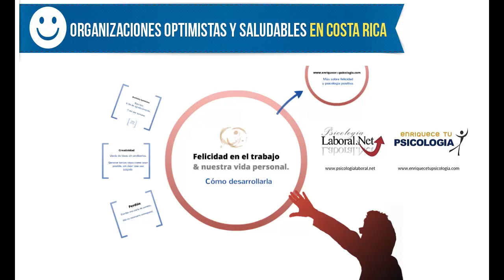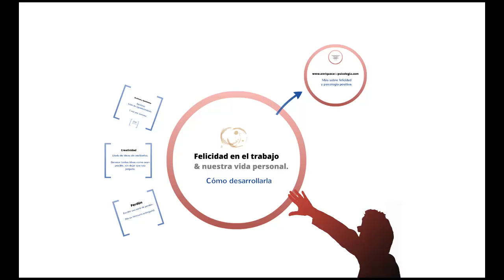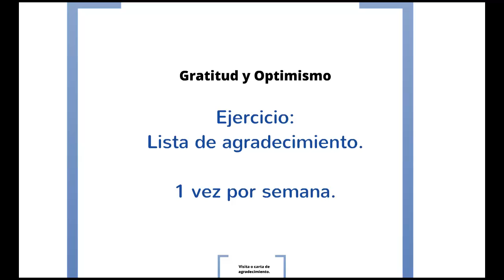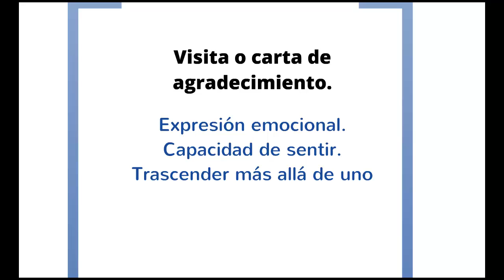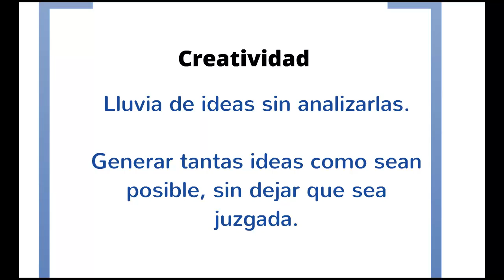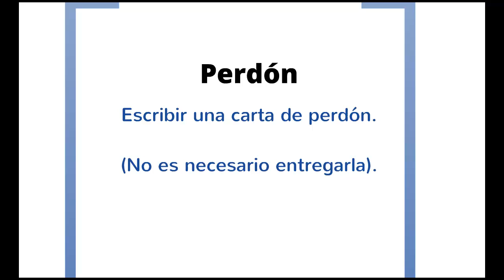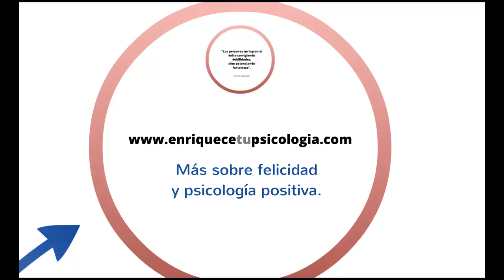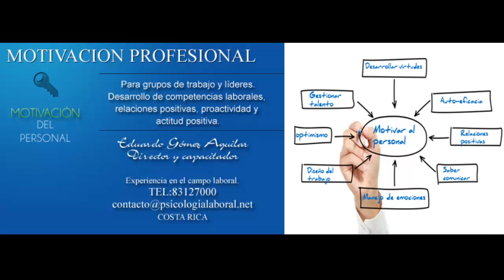La felicidad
Desarrollo de la felicidad mediante ejercicios prácticos de la ciencia de la felicidad psicología positiva, los aportes de la psicología a la felicidad, cómo ser feliz en el trabajo, taller de felicidad.